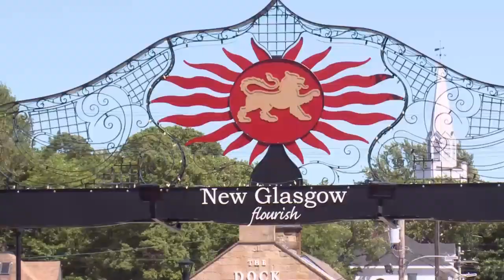Pictou County Pizza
ATW food enthusiast Laura Bain checks out the famous Pictou County Pizza​, a popular regional pie famous for its secret brown sauce, at the Acropole Pizza shop in New Glasgow, Nova Scotia​ with owner Andreas Cougias and his father, Andre Cougias.